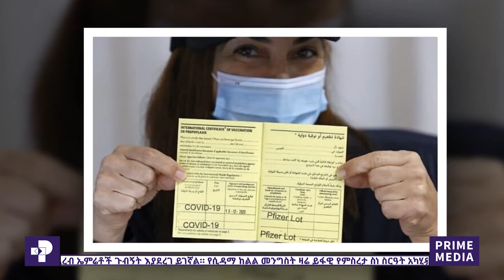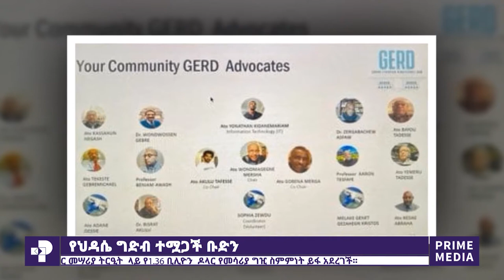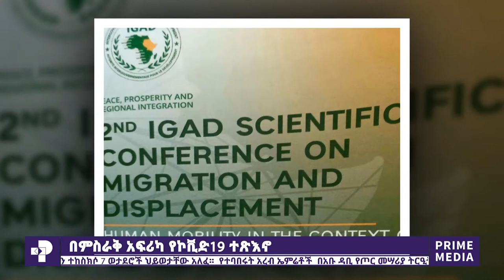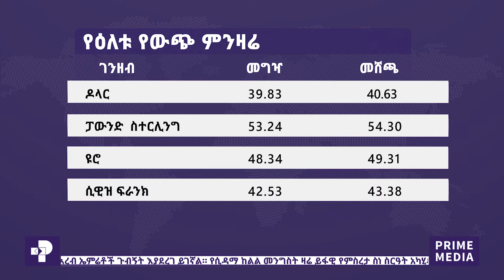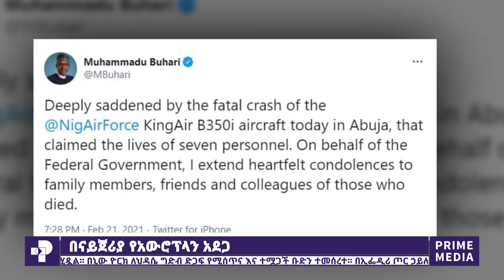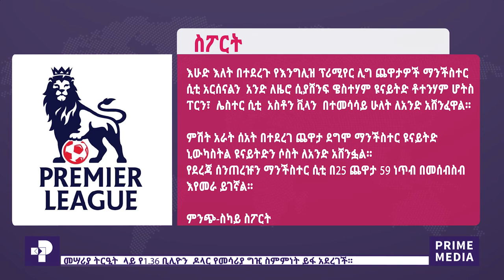ዜና ፕራይም የካቲት 15 ፣ 2013| Prime Media